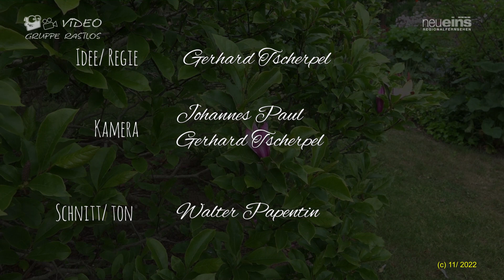Videogruppe Rastlos stellt sich vor...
Ja, es ist wirklich so! Seit mehr als 25 Jahren existiert unsere Videogruppe "Rastlos". Und wir sind immer noch rastlos und mit viel Freude und Engagement mit unseren Kameras unterwegs, um schöne Bilder einzufangen und interessante Filme zu gestalten. (Quelle